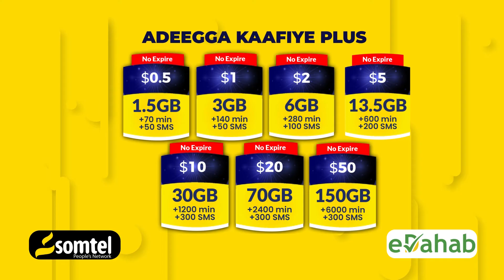Boliska Gobolka Banadir oo fulinaya amarka Maxkamada ayaa dhul ay lahaayeen ku wareejisay dadki laha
Boliiska Gobolka Banaadir oo fulinaya amarka Maxkamadda ayaa dhul ay lahaayeen ku wareejiyay muwaadiniin muddo si sharci darro ah looga haystay.